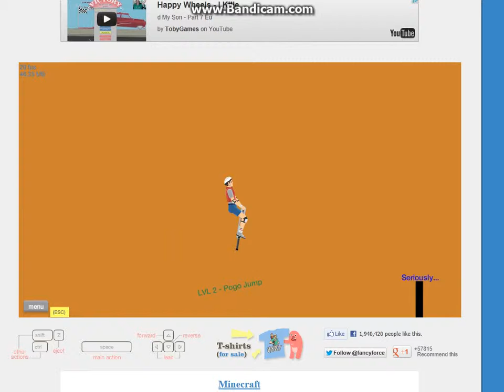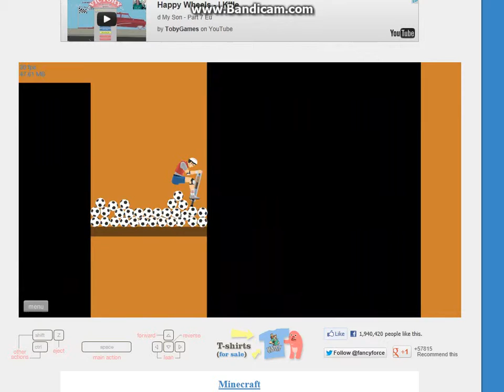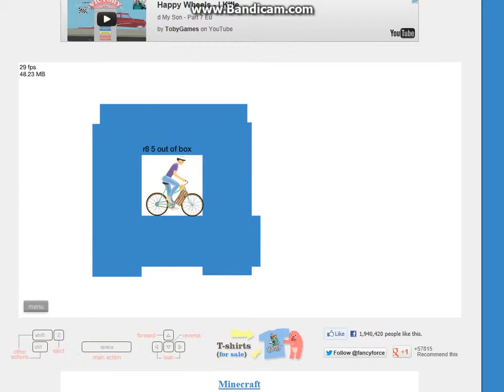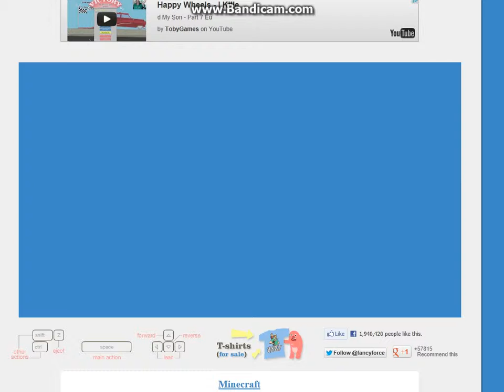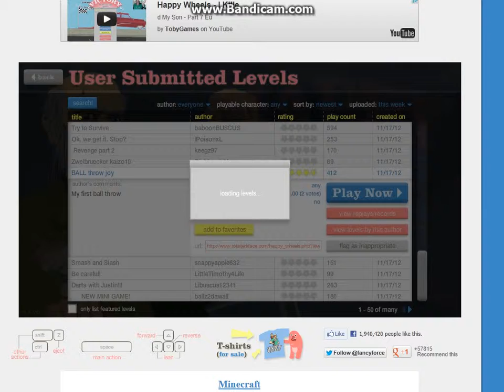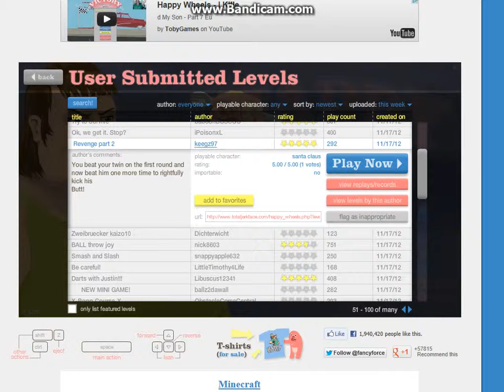Happy Wheels- Annoying Orange....s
Welcome back to another episode of Happy Wheels! I kick off the video with me finishing a level I started last video. Then I get stuck on a FRUSTRATINGLY difficult ball throw. The balls look to me like giant oranges. Hence the (referential) video title. Now, enjoy the show!